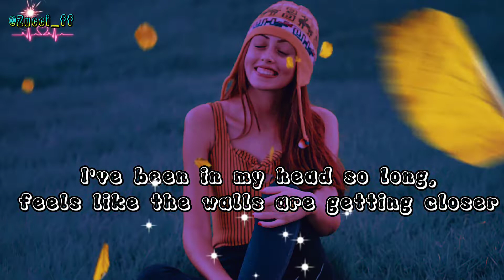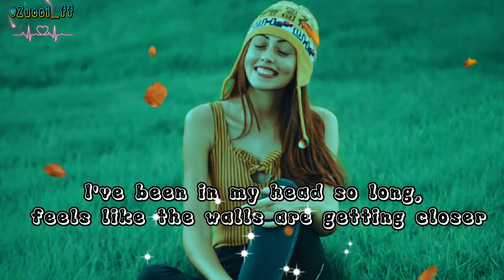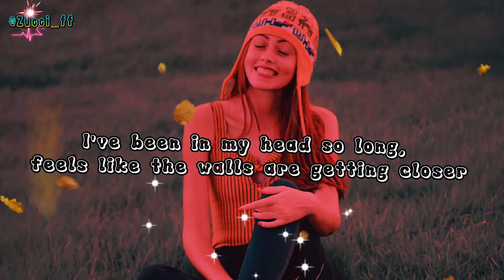ilyaugust - composure lyrics (AM Music 100k)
▬▬▬▬▬▬▬▬ AM MUSIC 100K ▬▬▬▬▬▬▬▬
 [Intro]
Prop, who made it?
Please figure it out and tell me how it could all work
'Cause right now, I don't know how to react
Feels like I'm under attack

[Chorus]
'Cause I don't know how far I'll go, if I lose all of my composure
I've been in my head so long, feels like the walls are getting closer
I've been in my head so long, feels like the walls are getting closer now

[Verse 1]
Feels like the walls are cavin' in
I think I'm losing my mind, 'cause everything's startin' to spin
I thought that we were four lifers, but we ain't last 'til the еnd
Because of you I'm nevеr falling in love again
Stuck inside my head, stuck inside my mind
Walls painted red, feeling down all the time
You always push me down whenever I'm in the right
And I got nothing to say to you
[Chorus]

[Verse 2]
Woah, the walls are finally coming down
And oh, and oh you took my heart out my chest and threw it on the ground
You can't rip my heart to pieces it's already torn
But I'll give you my heart anyway, you can have it, girl it's yours

[Bridge]
(Hey, hey, hey, yeah, yeah)
(Hey, hey, hey, yeah, yeah, yeah)

[Outro]
'Cause right now, I don't know how to react feels like I'm under attack